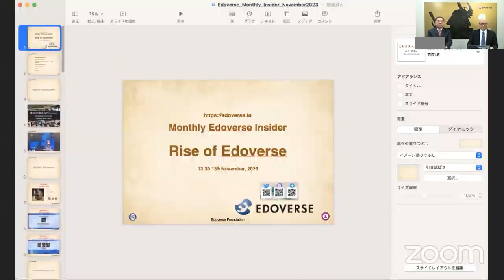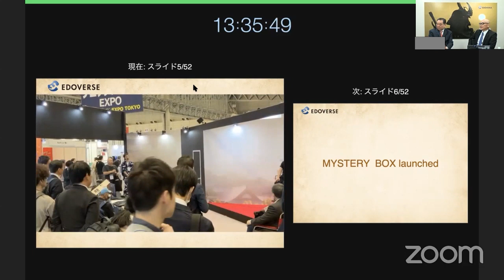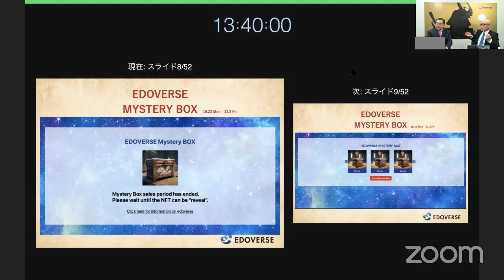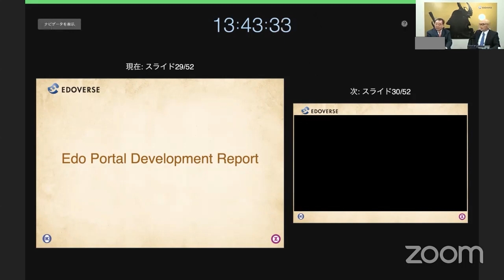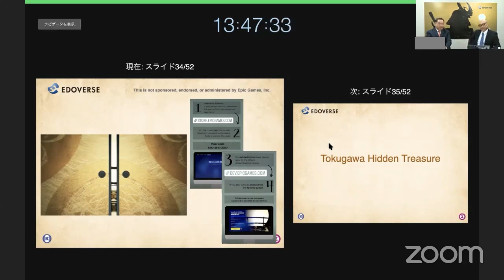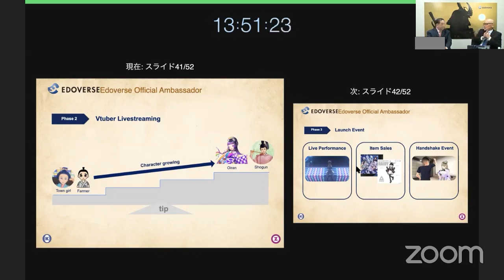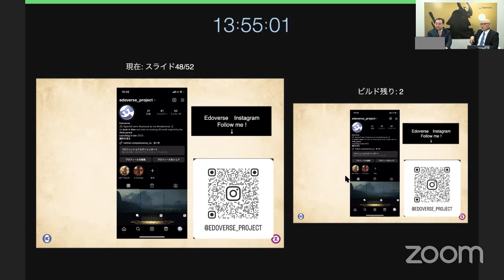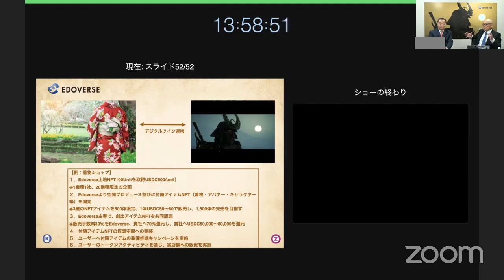231113 Edoverse Monthly Insider ～Rise of Edoverse～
00:00 Opening
01:54 Start
02:55 Report of Blockchain EXPO
05:43 MYSTERY BOX launched
14:04 Tokugawa Skyborne-Gozen Battle → 2nd Game Coming up
17:07 Tokugawa Hidden Treasure
19:18 Edoverse Official Vtuber
21:30 Others
24:44 Digital twin